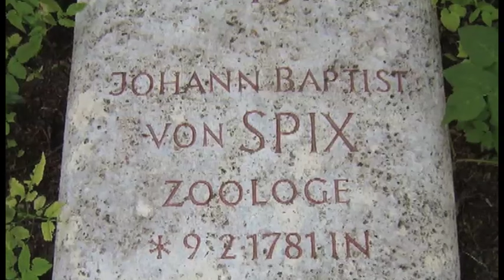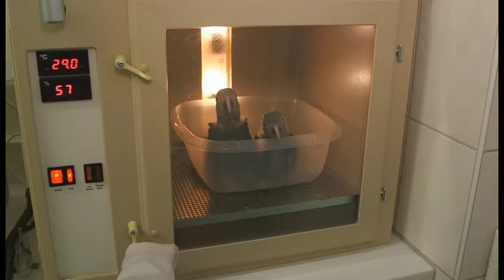A Movie about our Spix`s Macaws. spixsAreComingHome (dt. Untertitel)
Watch our movie on the blue Spix's Macaw and help us to save this beautiful bird from extinction!